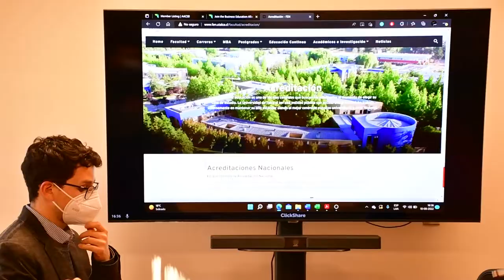Proceso de acreditación inicial AACSB de la FEN- UTalca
La Facultad de Economía y Negocios de la Universidad de Talca participa del proceso de acreditación inicial AACSB. El Dr. Rodrigo Herrera Leiva, decano de la Facultad se refiere a los avances y desafíos.